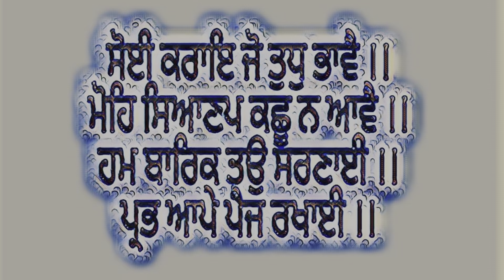ढीठ UTI जो की ठीक ही नहीं हो रहा | The Master Remedy for Stubborn UTI | CUBEBA OFFICINALIS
CUBEBA OFFICINALIS is A Master Remedy to treat Stubborn UTI (Urinary Tract Infections) which don't go away easily especially in females.
Watch the video to know the right dose and potency of this wonderful drug.
For Online Appointments, WHATSAPP (TEXT ONLY) on 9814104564

DO SEND YOUR LOVE TO THE VIDEO BY GIVING A LIKE. Thanks...

Important video link discussed in video (SYNOVITIS) :

 • SYNOVITIS | घुटनों (जोड़ों) में सूजन व...

STAY YOUNG , STAY SHINING , STAY SMILING
GOD Bless you
Regards,
Chanderpreet Singh
 the video to know the right dose and potency of this wonderful drug.